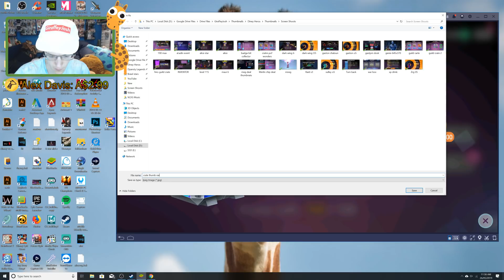CRATE OF WONDER OPENING - Disney Heroes battle Mode - ALADDIN